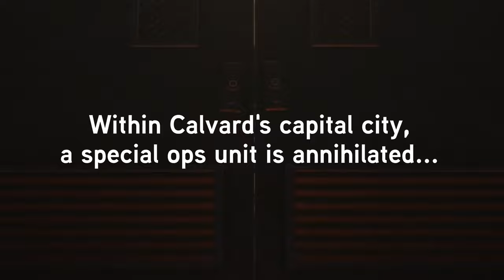영웅의 전설: 트레일즈 투 데이브레이크 2 ( The Legend of Heroes: Trails through Daybreak 2 ) 공식 출시일 예고편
💎Price / discount / sum :

🏆Information💥
영웅의 전설: 트레일즈 투 데이브레이크 2는 새로운 예고편과 출시일을 제공합니다. 최신 영웅의 전설: 트레일즈 투 데이브레이크 2 예고편을 시청하여 이 액션 RPG 속편의 전투 캐릭터 등을 확인하세요. 2025년 2월 14일에 닌텐도 스위치, PS4(플레이스테이션 4), PS5(플레이스테이션 5), PC(스팀, 에픽게임즈 스토어, GOG)에서 영웅의 전설: 트레일즈 투 데이브레이크 2가 출시되면 캘바드 공화국으로 돌아가세요.

마피아 조직 알마타의 위협을 받지 않는 칼바드 주민들은 더 이상 평화로운 삶으로 돌아갔습니다. 하지만 어느 날 신비로운 진홍색 짐승과 관련된 충격적인 연쇄 살인 사건이 다시 한 번 운명의 수레바퀴를 움직이게 합니다. 진실을 밝히기 위해 법을 준수하는 사람들과 가능한 한 새로운 발전을 활용하려는 사람들, 아무리 불길한 사람들 등 다양한 파벌이 행동에 나섭니다.

혼란이 다시 한 번 다가오고 있는 가운데, 스프리건 밴 아크라이드가 예기치 않은 방문객을 만나 자신의 수사를 시작합니다. 살인 사건의 배후는 누구이며 그들의 목표는 무엇일까요?

🎀Supported Languages

영어 ✔ ✔ ✔
일본어 ✔ ✔ ✔

🕹️Game content
칼바드 공화국으로 돌아와 진홍색 짐승의 미스터리를 풀어보세요! 어느 날, 충격적인 연쇄 살인 사건이 다시 한 번 운명의 수레바퀴를 움직이게 합니다. 곧 다가온 혼란 속에서 스프리건 반 아크라이드가 예기치 않은 방문객을 맞이합니다. 살인 사건의 배후는 누구이며 그들의 목표는 무엇일까요?

⚡Game Developer
Nihon Falcom, PH3 GmbH